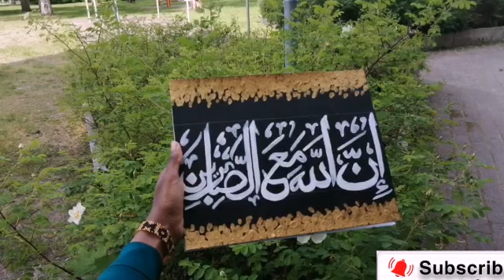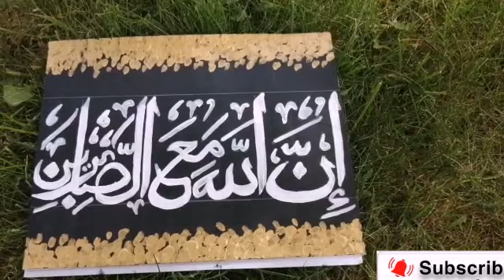Inna Allah ma sabriin // ان الله مع الصابرين calligraphy || Mona calligraphy and Diy